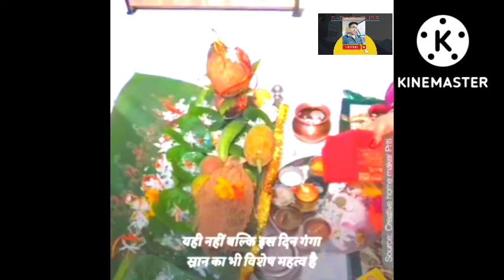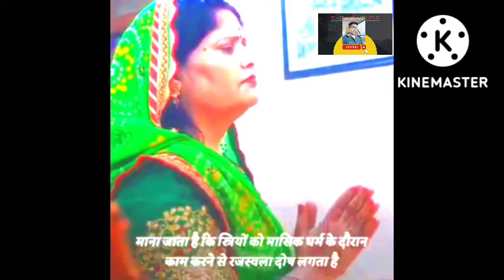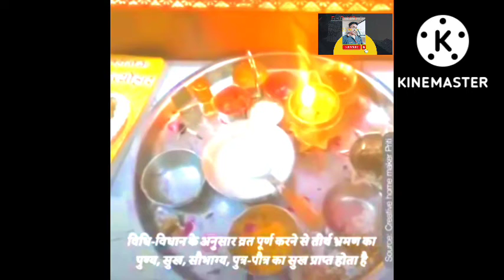Rishi Panchami 2022 |why is Rishi Panchami celebration?ऋषि पंचमी ! ऋषि पंचमी क्यों मनाई जाती है?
Rishi Panchami 2022 |why is Rishi Panchami celebration? ऋषि पंचमी 2022 | ऋषि पंचमी क्यों मनाई जाती है?